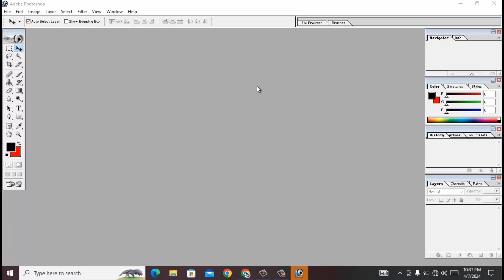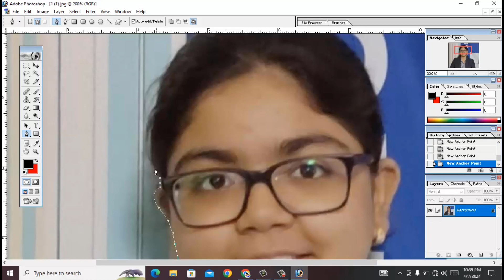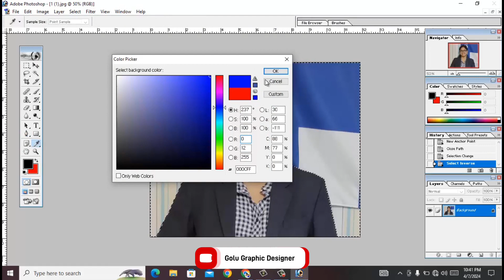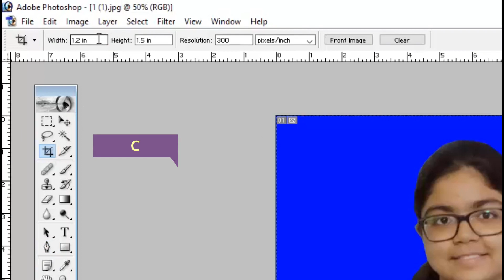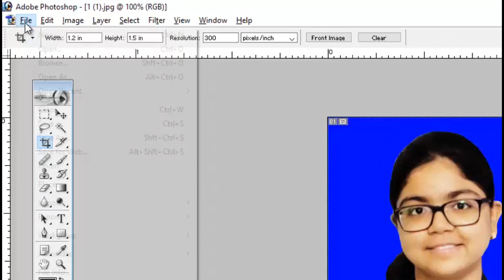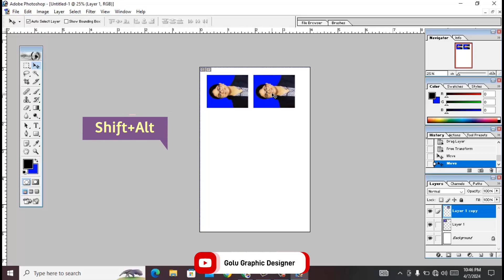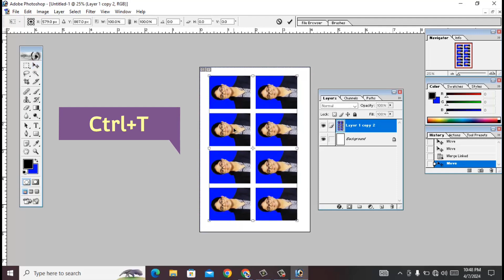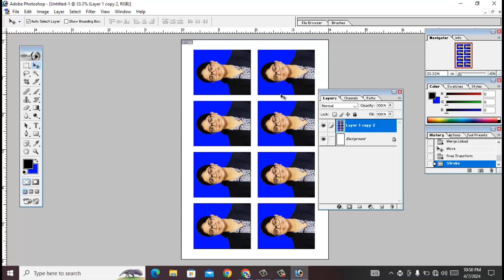adobe Create Passport Size Photo in Adobe Photoshop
Golu Graphic Designer

create passport size photo in adobe photoshop 7.0 tamil
create passport size photo in adobe photoshop cs6
create passport size photo in adobe photoshop cc 2019
photoshop me passport size photo kaise banaye with name
photoshop se passport photo kaise banaen
mobile me photoshop se passport size photo kaise banaye
laptop me photoshop se passport size photo kaise banaye
adobe photoshop passport size photo kaise banaye
photoshop se photo passport size photo kaise banaen,

create passport size photo in adobe photoshop
create passport size photo in adobe photoshop 7.0
create passport size photo in adobe photoshop 2023
create passport size photo in adobe photoshop 2021
create passport size photo in adobe photoshop 2022
how to create a passport size photo in adobe photoshop
how edit passport size photo photoshop
how to edit passport size photo on adobe photoshop
how to use photoshop to edit passport size photo
how to make passport size photo in adobe photoshop cs6
how to make passport size photo in adobe photoshop cs3
how to make passport size photo in adobe photoshop cs
how to make passport size photo in adobe photoshop cs5
how to create passport size photo in adobe photoshop cs6
how create passport size photo in photoshop
how can create passport size photo in photoshop
how to make passport size photo in adobe photoshop express
create passport size photo in photoshop
how to create passport photo in adobe photoshop
how to edit and print passport photo in adobe photoshop
how to create passport size photo in photoshop 2023
how to create passport size photo in adobe photoshop
how to create passport size photo in adobe photoshop 7.0
how to create passport size photo in adobe photoshop 2021
how to make passport size photo in adobe photoshop 7.0
how to make passport size photo in adobe photoshop
how to make passport size photo in adobe photoshop 2023
photoshop passport photo size print
photoshop passport photo size 2023
create passport photo in photoshop
passport size image in photoshop
how to make passport size photo in photoshop with name
passport size photo in new photoshop
how to make a passport size photo on photoshop
how to make passport size photo in photoshop and print
photoshop tutorial passport size photo
passport size photo on adobe photoshop
how to edit passport size photo in photoshop and print
how to edit passport size photo in gimp
create a passport size photo in photoshop
how to make passport size photo in adobe photoshop 2020
make passport size photo in adobe photoshop,

Published By
      Vikash Kumar